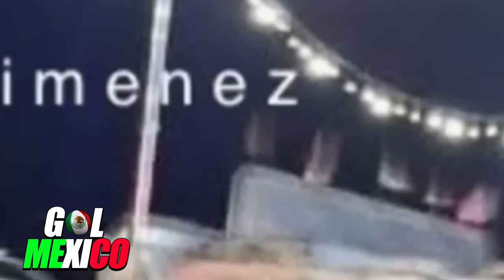CARLOS SALCEDO APARECE Y CUENTA SU VERDAD !! MI FAMILIA ME ROBABA DINERO Y PROPIEDADES !! LA VERDAD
MEXICO HOY NOBOA MEXICO HOY LO PUSIERON EN SU LUGAR MEXICO NOBOA HOY MEXICO ULTIMO MINUTO Paola, hermana de Carlos Salcedo, descubrió amorío de su cuñada antes de , según C4 Jiménez
A una semana de que se diera a conocer el deceso de Paola Salcedo, hermana del reconocido futbolista Carlos Salcedo, las incógnitas sobre su...

Carlos Salcedo publica mensaje tras conflictos con familia por muerte de Paola Salcedo
Carlos Salcedo mostró públicamente su dolor, tras los lamentables sucesos familiares a raíz del de su hermana, Paola,...

Carlos Salcedo se expresa con un emotivo mensaje por la muerte de su hermana, Paola Salcedo
El futbolista de Cruz Azul, Carlos Salcedo, se había mantenido hermético sobre el asesinato de su hermana Paola Salcedo,...

La madre de Carlos Salcedo acusa a su hijo de ser el autor intelectual del  de su hermana
Gran giro en la investigación por la de Paola Salcedo, hermana del futbolista Carlos Salcedo,a...

Carlos Salcedo publica mensaje tras acusaciones por asesinato de su hermana: ‘Deja que te duela’
El futbolista del Cruz Azul fue acusado por su madre como autor intelectual del o de su hermana Paola Salcedo.

salcedo,carlos salcedo mama,carlos salcedo edad,carlos salcedo esposa,madre de carlos salcedo,carlos salcedo instagram,familia de carlos salcedo,hermana carlos salcedo